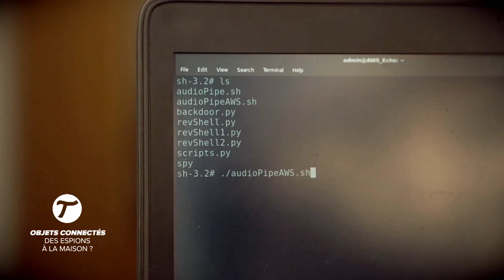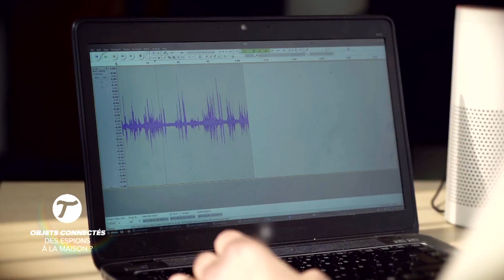Des espions dans votre maison - Le Tube du 16/09 – CANAL+